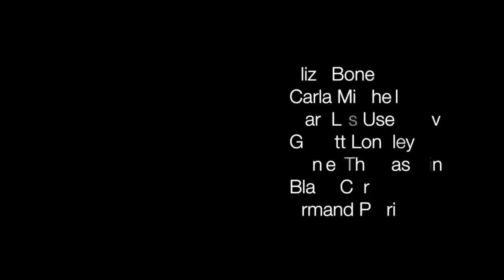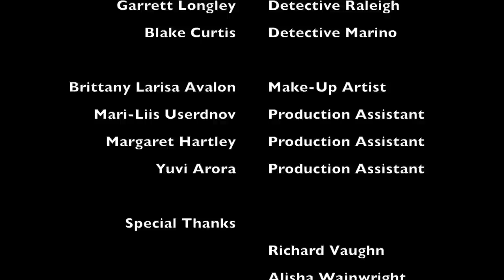The Nymph (Horror Movie, Mermaid Short Film, Horror Short Film, Cortometraje de Terror)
A beautiful, man-eating mermaid-like creature dreams about a new life in the exciting world of the Mortals. But in order to preserve her new human appearance, she must feed on the flesh of those beings she loves the most.

*Nominated for Best Super Short Film at the 2014 Short Film Awards - The SOFIES

About Armand Petri's The Nymph: Fantasy, horror and comedy blend in together in Armand Petri's The Nymph; a modern fairy tale starring Eliza Bone as the title character.

"Inspired by television hits like "Grimm," "Dexter" and "American Horror Story;" Armand Petri's The Nymph is an endearing addition to the horror/comedy genre." .- Hollywood Horror News

[Sinopsis en Español y Castellano: Un cortometraje de terror acerca de una sirena proveniente de un mundo mitologico y su intento desesperado por ser parte de nuestro mundo. Presione Ajustes/CC/Subtitles para disfrutar "La Ninfa" con subtitulos en Español/Spanish]

Written and directed by Armand Petri. Cinematography by Blake Curtis. Music by Dara Taylor. Also starring Carla Mitchell as Dr. Miller, Mari-Liis Userdnov as Styx, Garrett Longley as Raleigh, Blake Curtis as Marino, Daniel Thomas Hind as Jason & Armand Petri as Mr. Fauno.

Armand Petri Productions